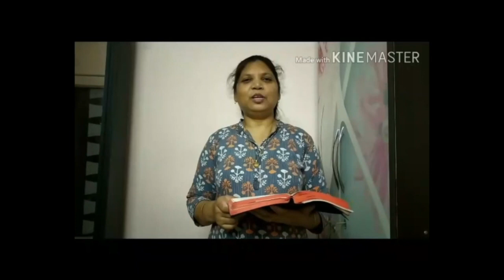VBS 2020 - परमेश्वर हमारे निर्माता [Hindi] [Day 1]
Devotion: Rev. Sunil Ghazan
Session Leader: Mrs. Poonam Runda
Art & Craft: Ms Sushmita Daffader